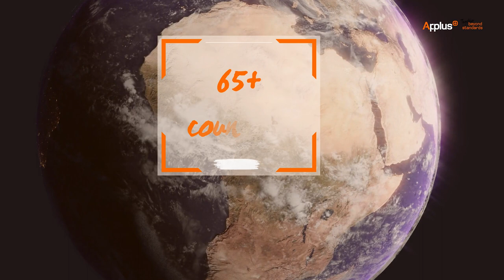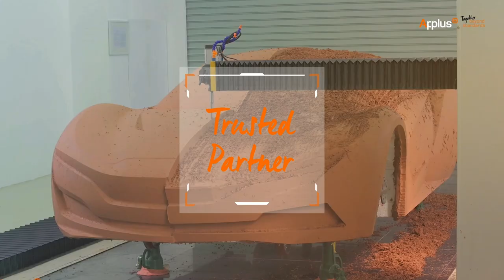Applus+ Corporate Video 2022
Applus + is one of the world's leading companies in Testing, Inspection and Certification.